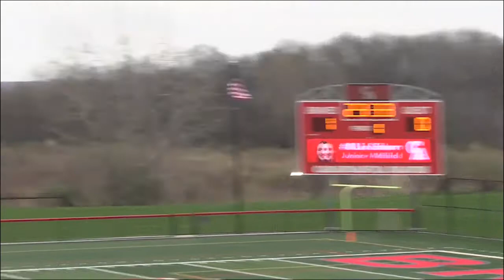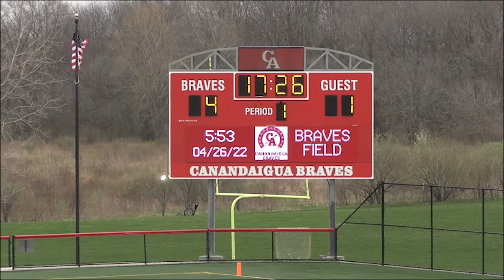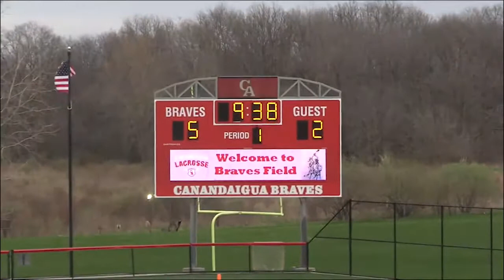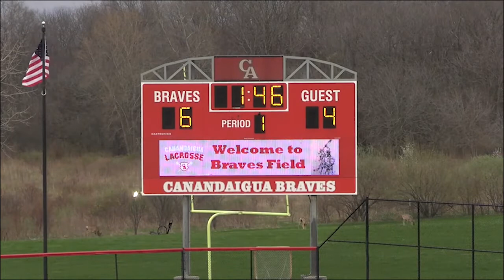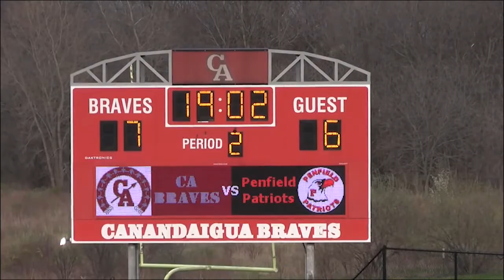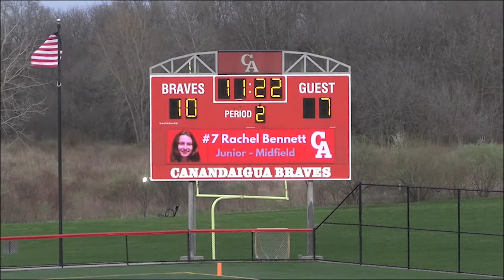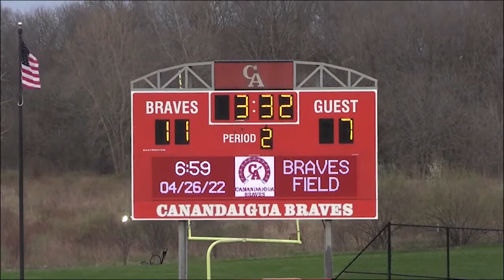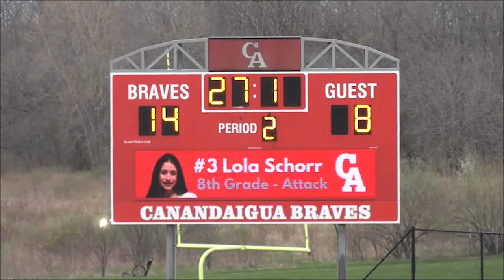Canandaigua Girls Varsity Lacrosse VS Penfield 4-26-22